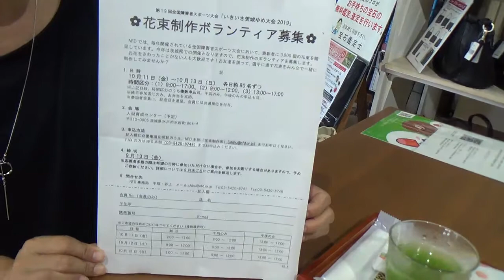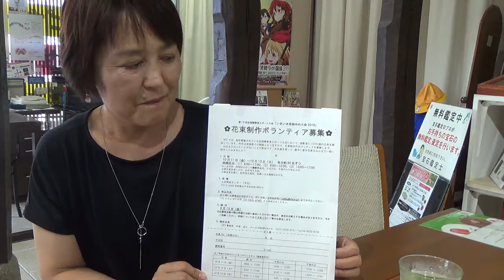花束制作のボランティアを募集中 茨城県桜川市、筑西市の宝石店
公益法人日本フラワーデザイナー協会様より、障害者スポーツ大会の表彰者に進呈する花束の提供を頂けることになり、同協会では現在、花束製作のボランティアを募集中です。